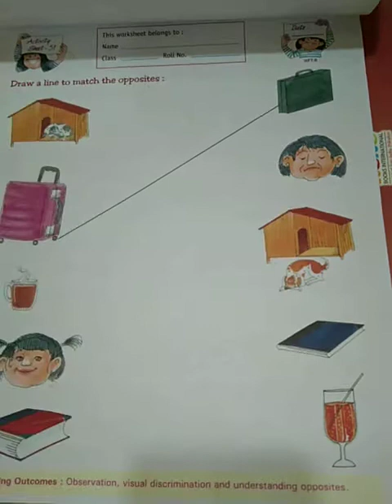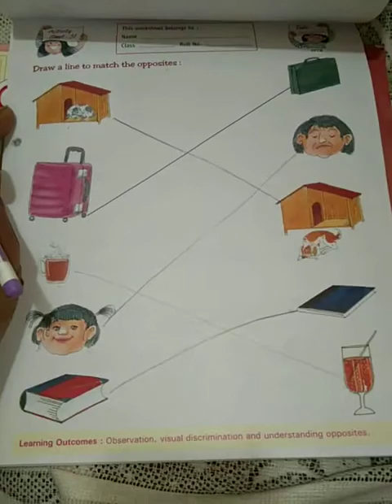Pre Primary Videos LKG (Activity sheet no. 51)